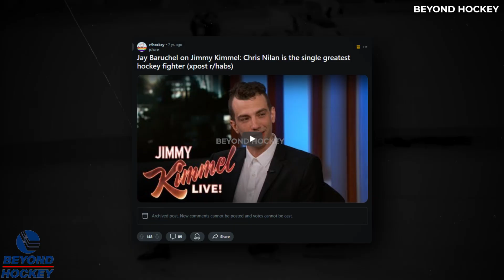The Only Man Who Could Beat Up «Knuckles»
Chris «Knucles» Nilan is one of the toughest NHL  Enforcers Of All Time, But There Is One Man He Feared The Most…